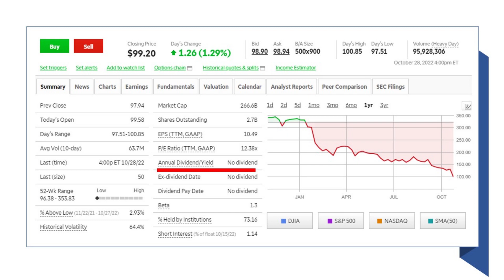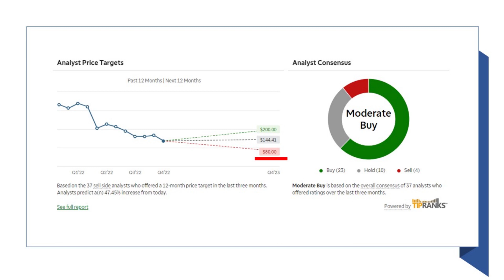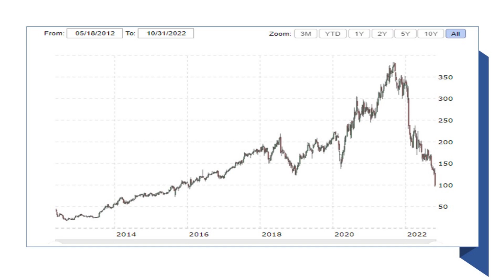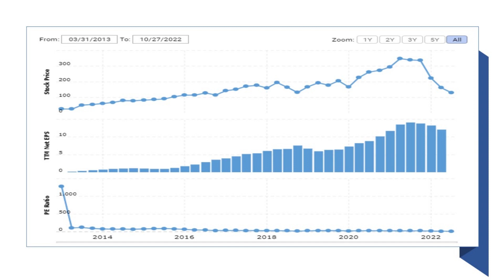Is Meta Platforms Inc META Stock a Good Investment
The 25% tumble in Meta's portion cost since Wednesday 26th October 2022 night has thumped billions off the privately invested money of Zuckerberg, its CEO and biggest investor. With background Is Meta Platforms Inc META finally a Good Investment?

SUPPORT

CONNECT